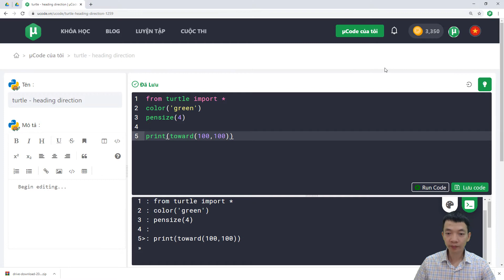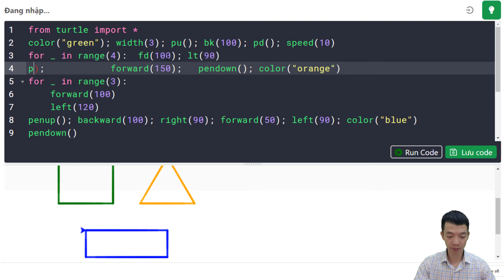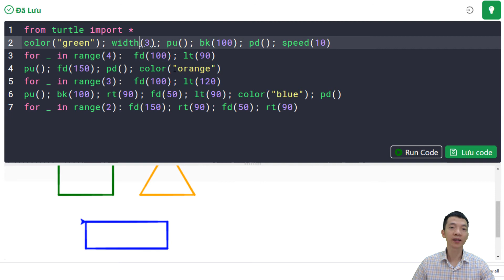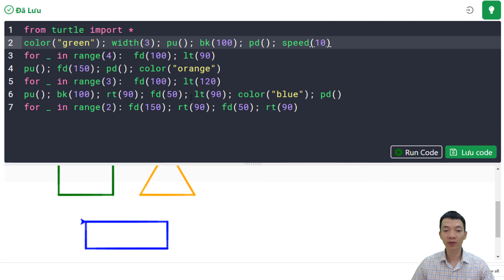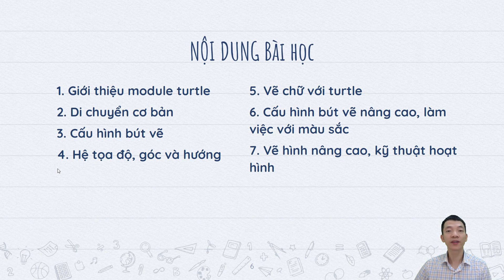[Python cơ bản] - Bài 05.11 Các hàm viết tắt trong turtle | uCode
Tham gia học và làm bài tập miễn phí tại đây

Khóa học Nhập môn lập trình với Python (Python cơ bản)  được thầy Nguyễn Chí Thức biên soạn nhằm giúp các bạn mới tiếp cận kỹ thuật lập trình với Python cơ bản một cách nhanh nhất, và ngay lập tức được thực hành trên nhiều ứng dụng khác nhau, từ giải toán với Python cơ bản, đến vẽ hình, lập trình game, lập trình robot...

Khóa học phù hợp với các bạn lớp 5+, các bậc phụ huynh đồng hành cùng con và tất cả mọi người yêu thích công nghệ, máy tính, toán học hoặc muốn trải nghiệm môn học mới, trang bị kỹ năng mới, cần thiết cho mọi lĩnh vực trong thời đại 4.0.